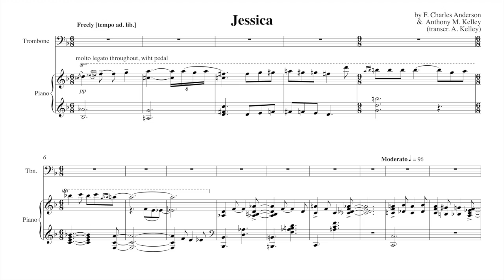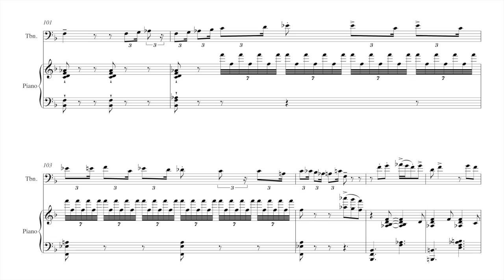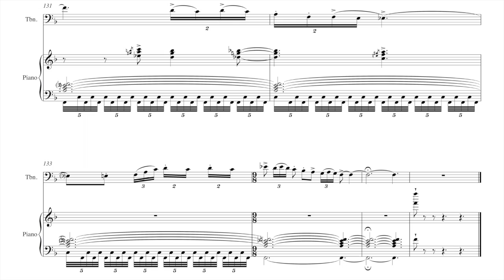Compositions of Anthony M. Kelley: Jessica (co-written with F Charles Anderson) [1998]